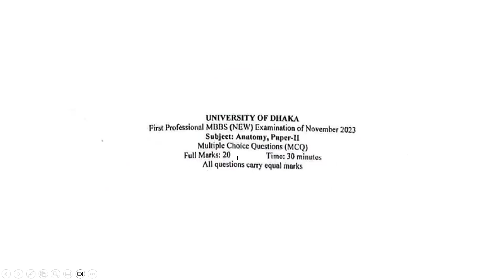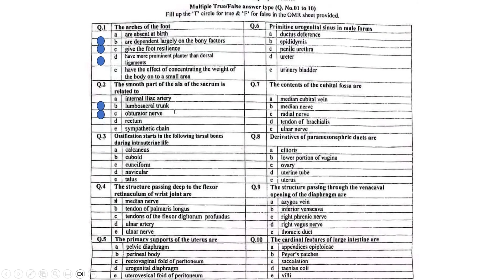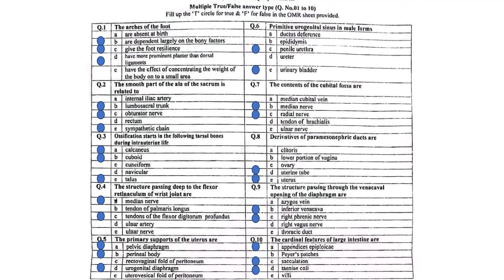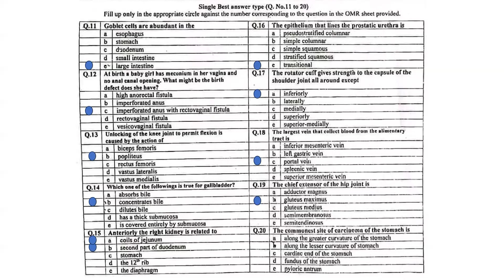Solution of MCQ questions of Anatomy (Paper II), 1st Prof MBBS November 2023 under DU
MTF & SBA